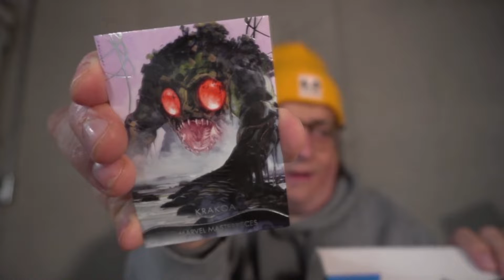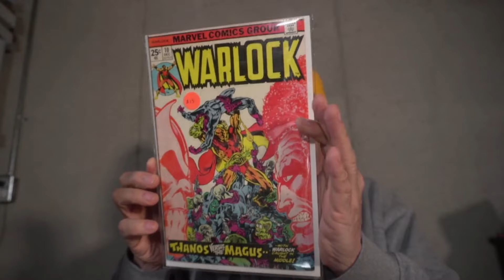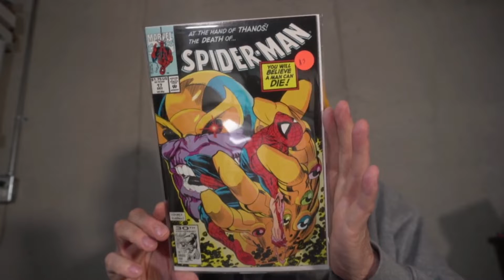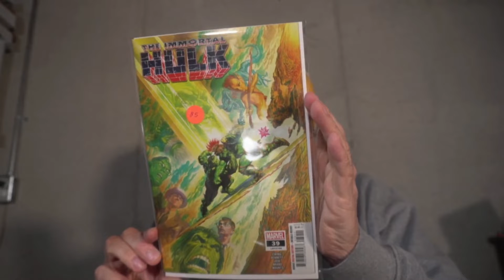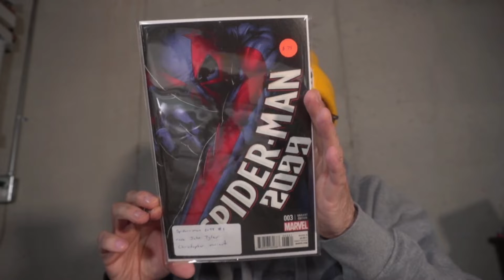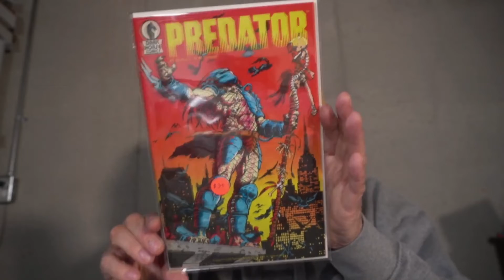$230 MANFROMBEANTOWN COMIC BOOK MYSTERY BOX UNBOXING! DID I WIN ALL THE BEANS?!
$230 MANFROMBEANTOWN COMIC BOOK MYSTERY BOX UNBOXING! DID I WIN ALL THE BEANS?! Did I get my money's worth? Did I win the grand prize? Was it fine? Watch the video and find out!